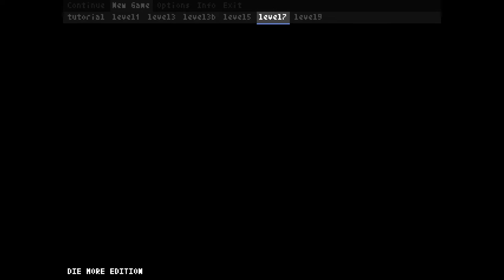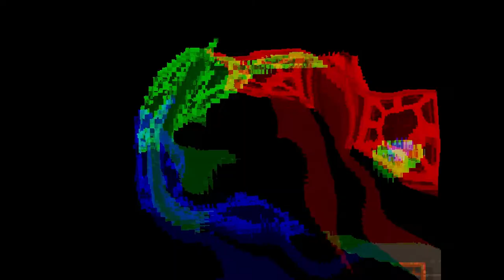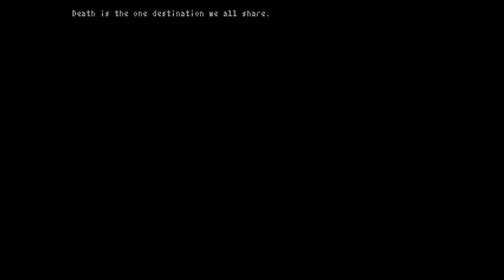Teleglitch: Die More Edition Ep. 16 - A Taste of the Final Boss